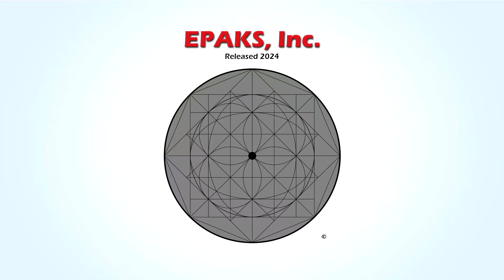An example of the American Kenpo technique Repeated Devastation